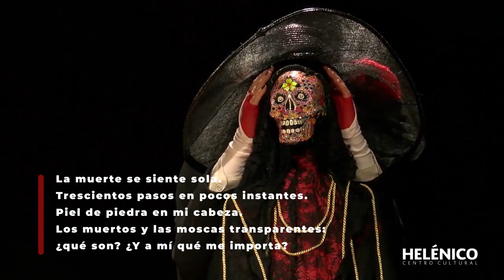Eugenio Barba llega a México con: Ave María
Llega por primera vez al Helénico el portento escénico de Eugenio Barba con el monólogo "Ave María", un homenaje escénico a la actriz chilena María Cánepa a cargo de la actriz Julia Varley.

Viernes 17 de enero, 20:30 h Sábado 18 de enero, 19:00 h

Localidades $250 y $500.